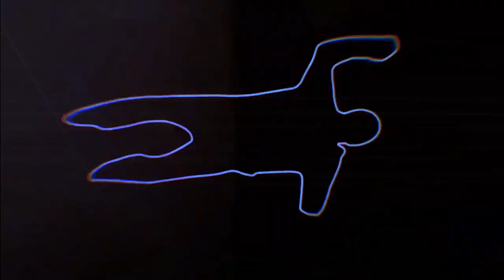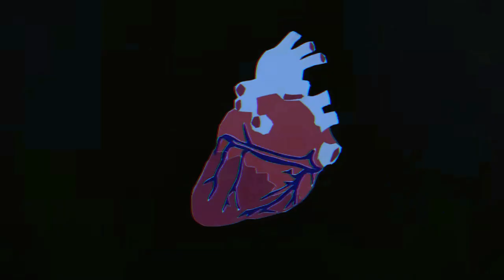Danny End the Dictators - THE MASK (Official Music Video)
It’s official album #3 - COINCIDENCE THEORY out everywhere on 31 August 2022!

►Official music video by Danny End the Dictators performing "THE MASK" from the album THE DEATH OF SOVEREIGNTY available everywhere now!!